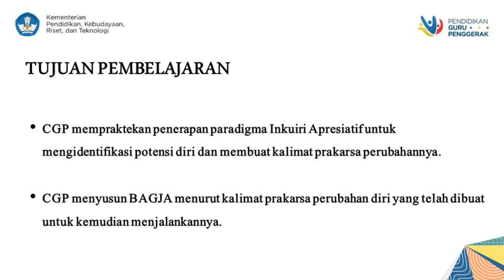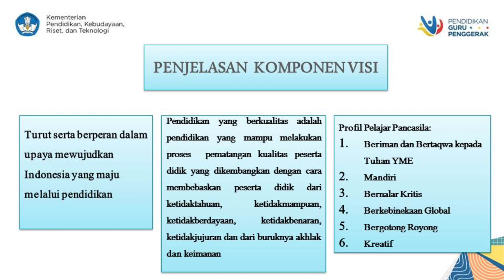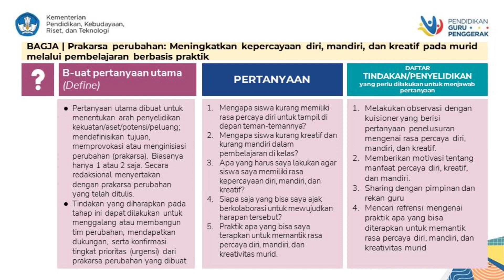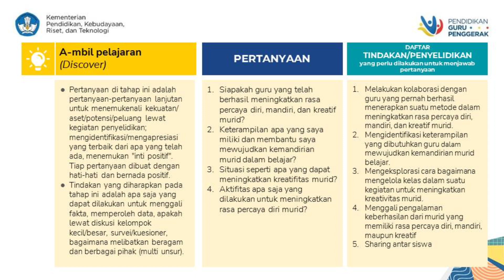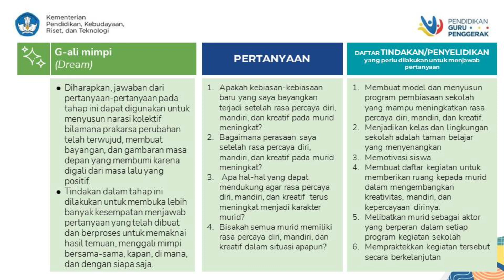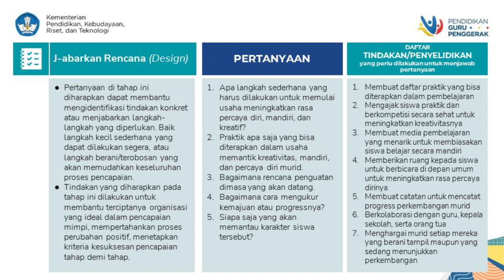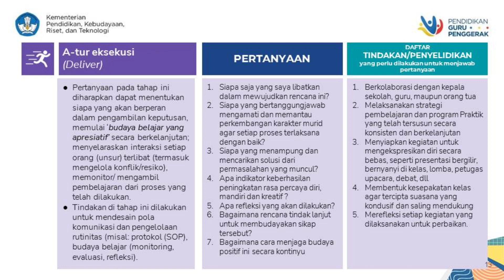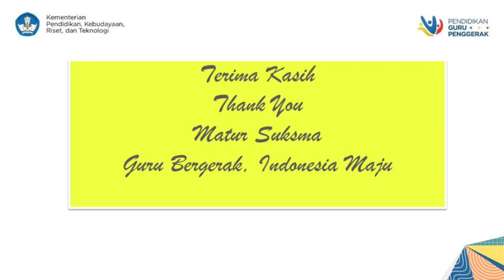Demonstrasi Kontekstual Modul 1.3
Visi Guru Penggerak, Prakarsa Perubahan, serta Alur BAGJA